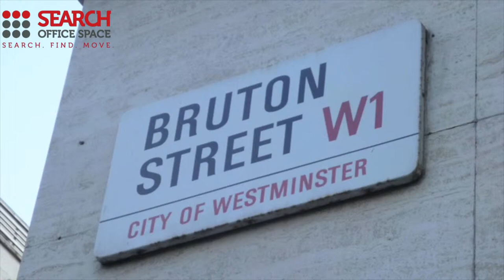Office Space Mayfair Regent Street - Mayfair Regent Street Offices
Serviced Offices Mayfair

This business centre is set within a beautifully refurbished, period building situated in the heart of Mayfair. Surrounded by some of the best bars, restaurants, museums and local attractions in the world including the exclusive Ritz Hotel and Royal Acadamy of Arts.

Call Search Office Space on 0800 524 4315 for more details.